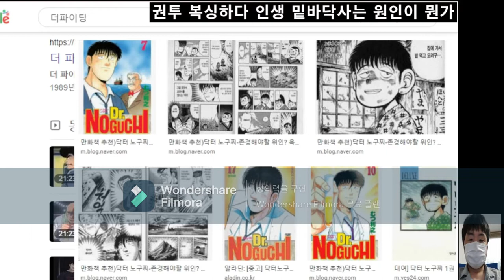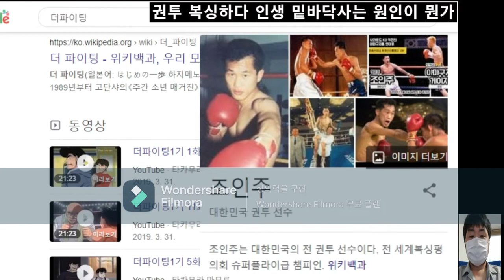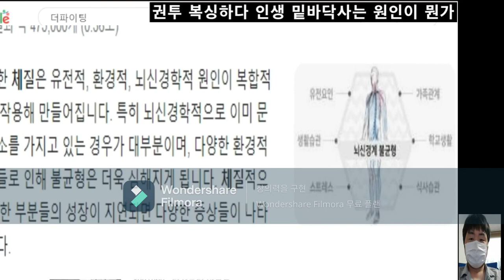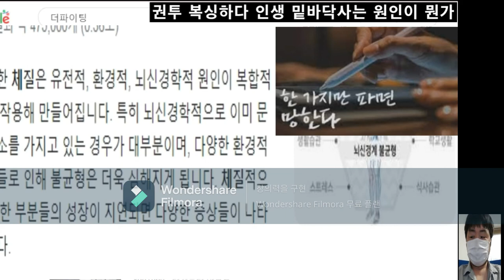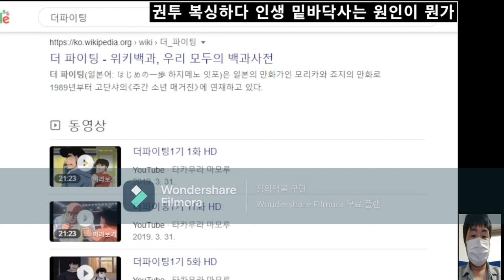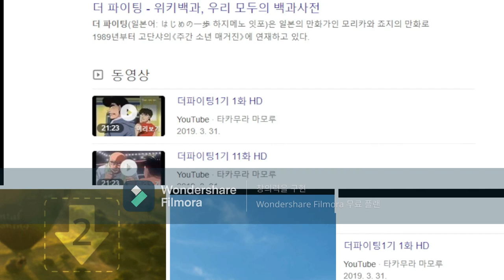한 우물파다 인생 쫑난이야기 복싱 권투 boxing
권투하다 포기하면 인생 비정규직 밑바닥으로